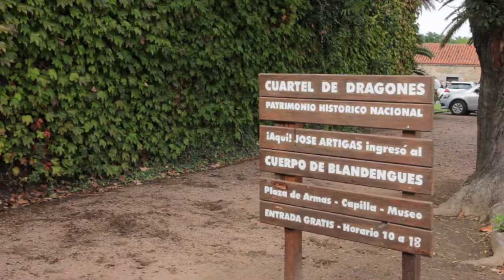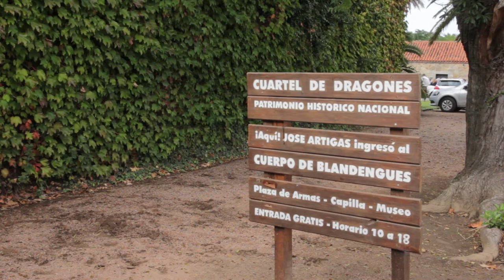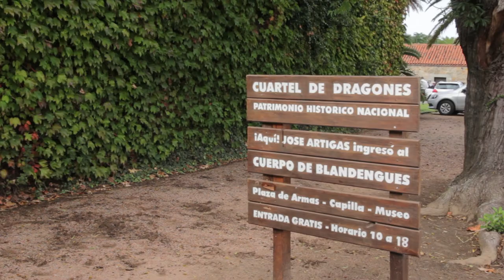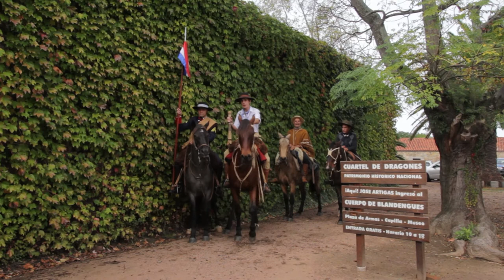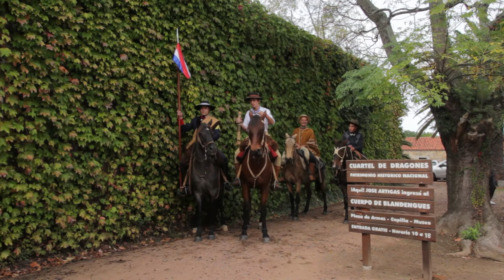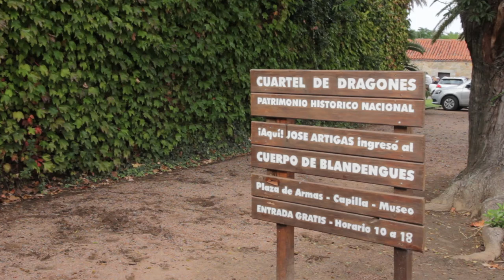22º Aniversario Sociedad Nativista de San Fernando de Maldonado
Partida del 1er. Chasque desde El Cuartel de Dragones